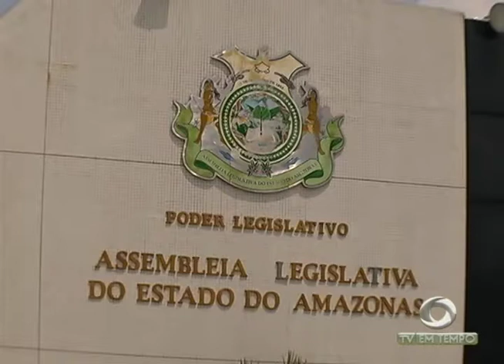Suspeito de assediar e tentar atropelar uma jovem em um posto de combustíveis vai ser indiciado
01º BLOCO JORNAL 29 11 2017 - Suspeito de assediar e tentar atropelar uma jovem em um posto de combustíveis vai ser indiciado